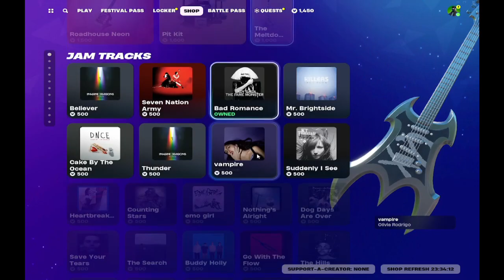Fortnite Chapter 5 season 1: Playing with some friends.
Late Night Video Drop! Sorry for inconstancy school makes it almost impossible to do this reliably but expect a lot of videos during winter break. Enjoy me and my friends playing Fortnite more videos with these friends coming soon. We won't just be playing Fortnite.